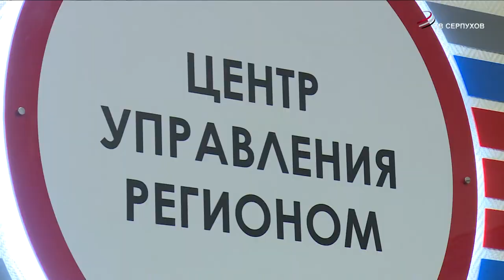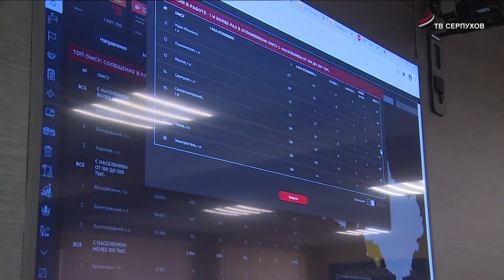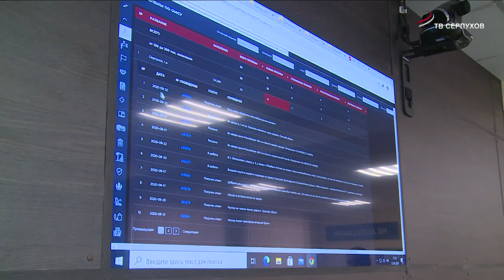Заместитель Министра экологии и природопользования Павел Бида посетил г.о.Серпухов